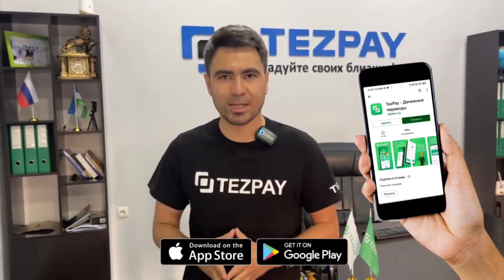ДАХШАТ 17 ЁШЛИ КИЗ МОЛХОНАДА ЯШАШИ РОСТМИ МАНА БОР ХАКИКАТ...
Сбер карта 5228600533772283 TezPay иловасини юклаб олиш учун бу йерни босинг

Ассалому алайкум каналимиз кузатувчилари агар сиз каналда янги булсангиз каналга обуна булинг.

Хурмат билан Жамшид Исматов...